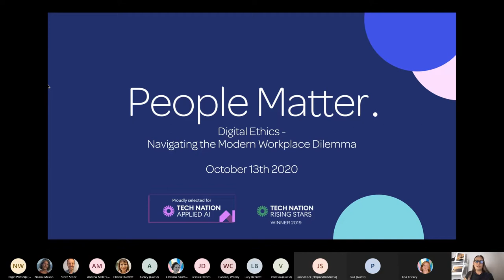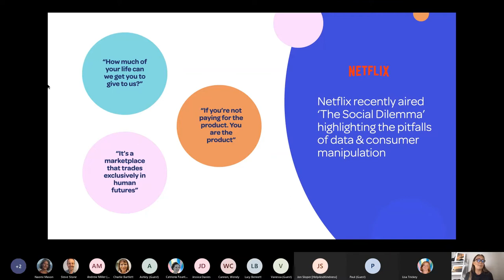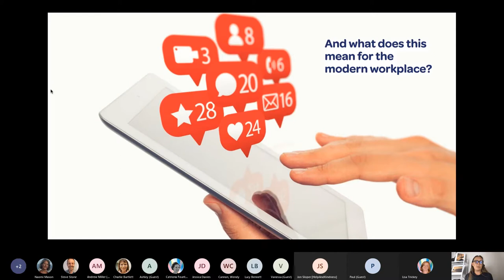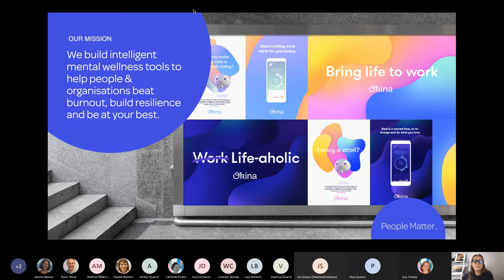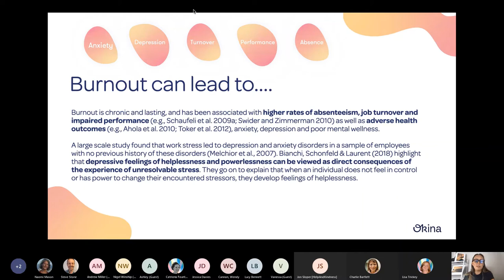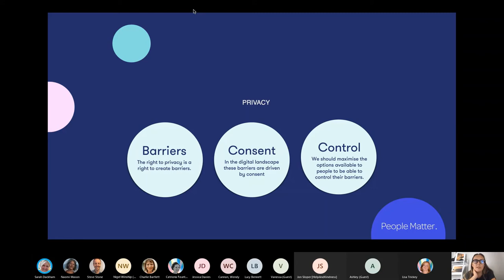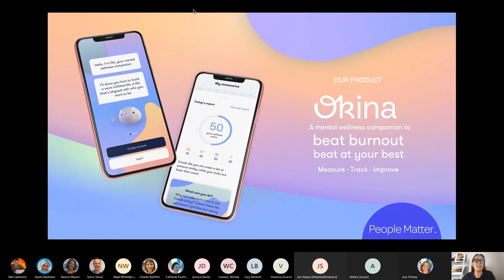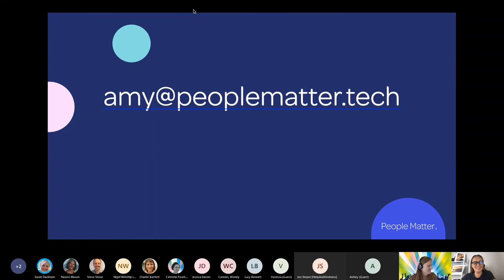Digital Ethics & Wellbeing: navigating the modern workplace dilemma - Futurefest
This session will explore the inherent ethical challenges of using digital data to measure mental wellbeing at work.

The core principles important to supporting mental wellness at work will first be explored. The session will then go on to examine the challenge of having more data and technology than ever before, but less understanding of how this data is impacting the human condition.

The session will end with some thoughts on what both individuals and organisations can do to navigate the dilemmas posed by the modern digital world in the context of building positive mental wellbeing.